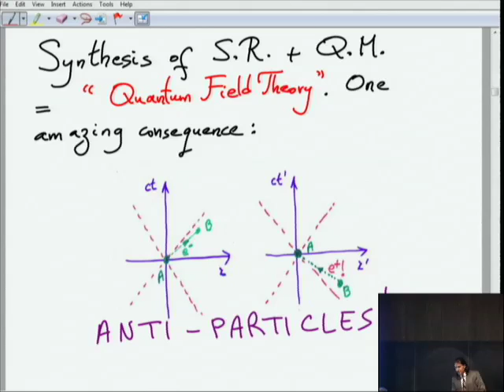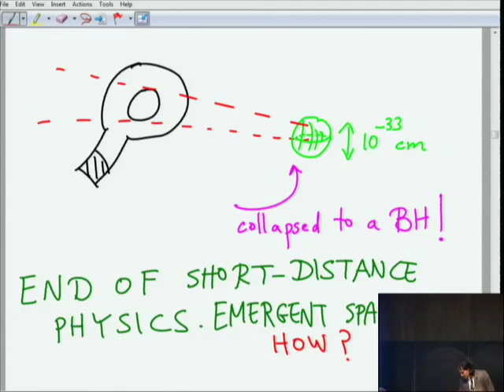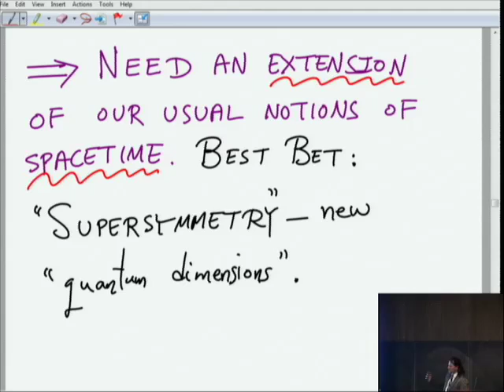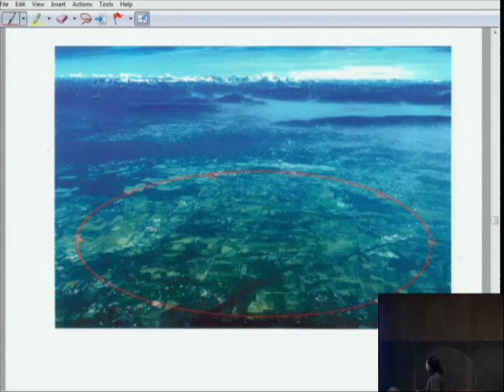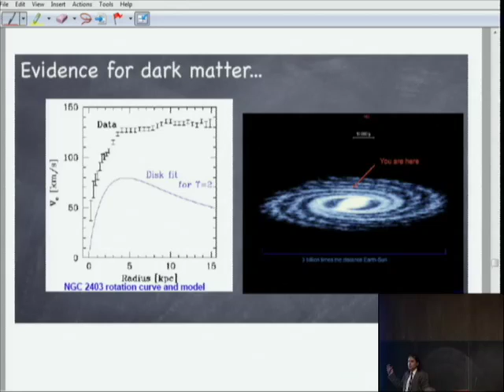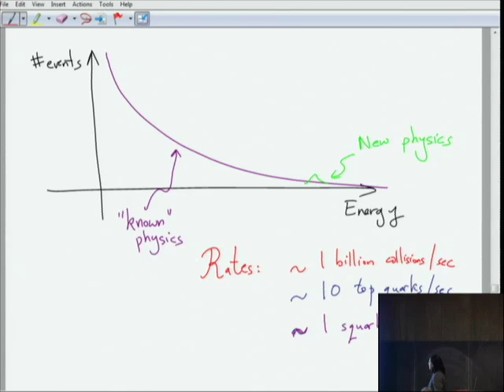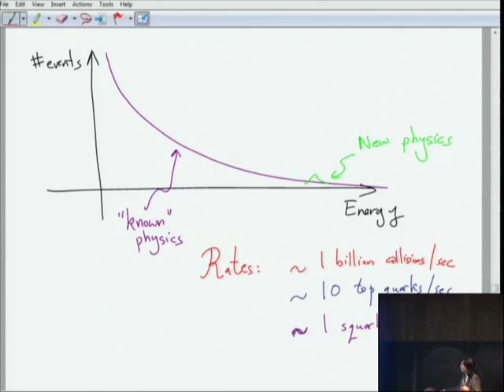Fundamental Physics in the Twenty-first Century | Nima Arkani-Hamed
Nima Arkani-Hamed, Professor, School of Natural Sciences, Institute for Advanced Study

In this talk, Nima Arkani-Hamed, Professor in the School of Natural Sciences, discusses the direction of fundamental physics in coming years and decades, including efforts to replace the concept of spacetime and understand how the macroscopic world is formed by microscopic quantum mechanical laws. A key influence in the search for answers will be a new "golden age of experiments." The lecture was part of the Institute for Advanced Study's celebration of its eightieth anniversary in 2010.